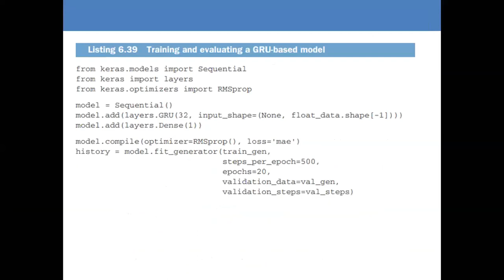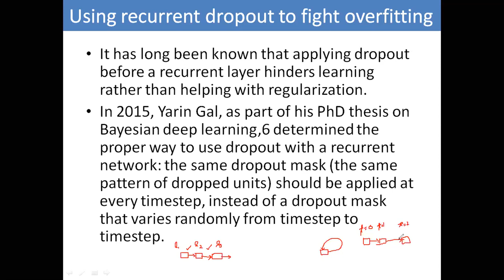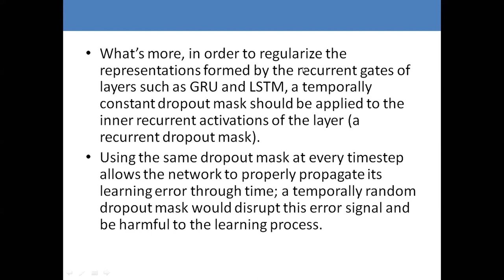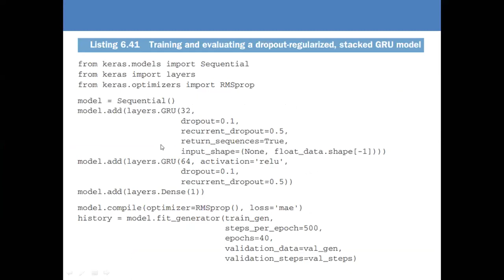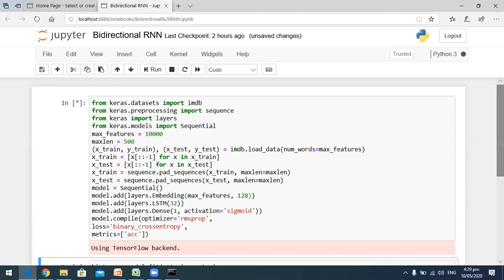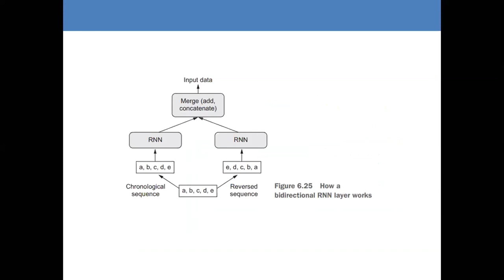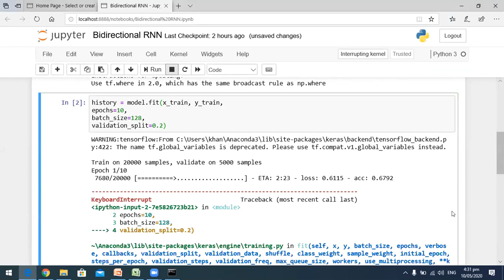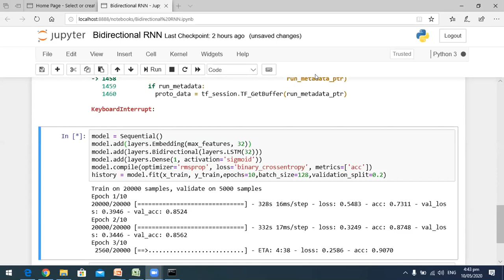1. Advanced Techniques in RNN (10th May 2020)